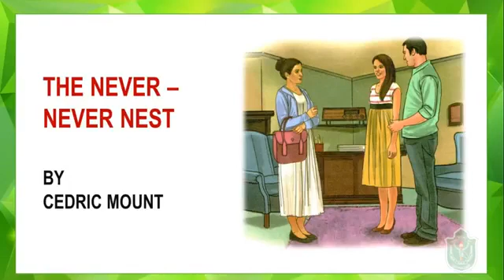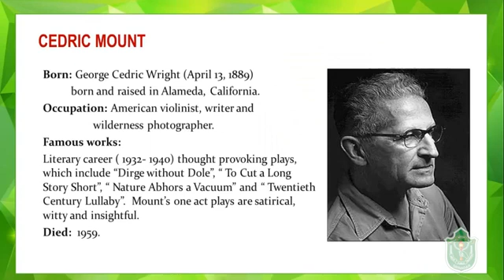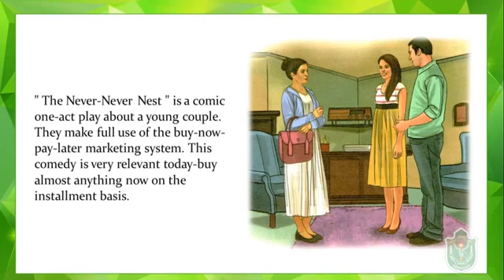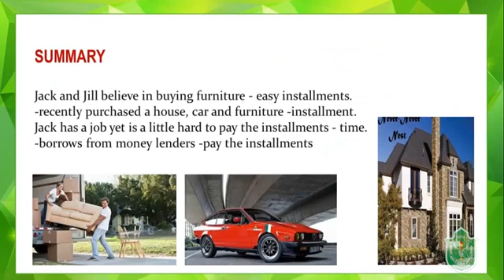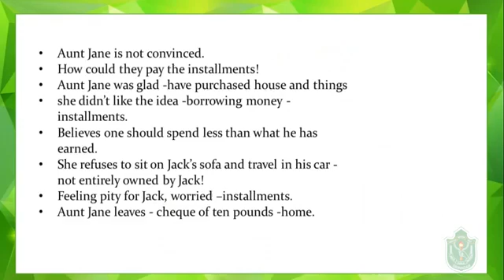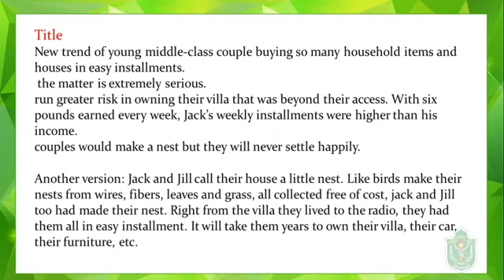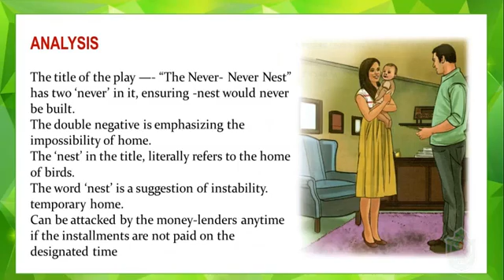CG Board_English_10th_The Never Never Nest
Hello students. Please watch the story and drop your doubts into comment box..
Video source-scert, CG